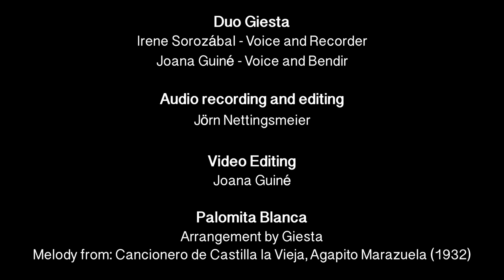Giesta - Palomita Blanca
Palomita Blanca (Arrangement by Giesta)
Traditional melody from: Cancionero de Castilla la Vieja, Agapito Marazuela (1932)

Duo Giesta
Irene Sorozábal - Voice and Recorder
Joana Guiné - Voice and Bendir

Audio recording and editing:
Jörn Nettingsmeier

Video Editing:
Joana Guiné